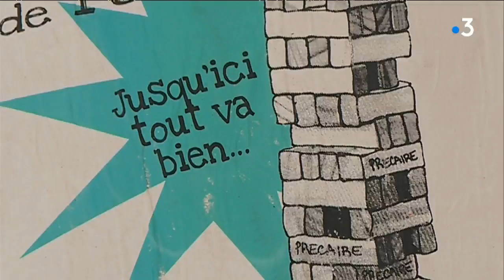Toulouse: les cours reprennent à l'Université Jean Jaurès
C'est avec quelques semaines de retard que l'Université Toulouse 2 va accueillir les étudiants, des retards dus au mouvement étudiant du printemps. L'Université a été fermée pendant trois mois.Retrouvez-nous sur :